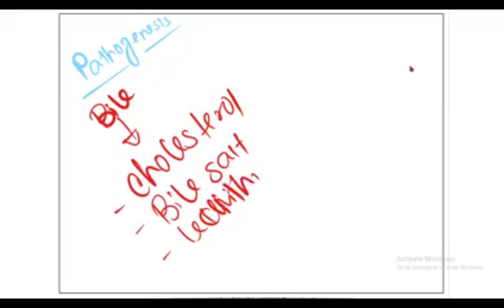gallstone acute chr 11 19 22